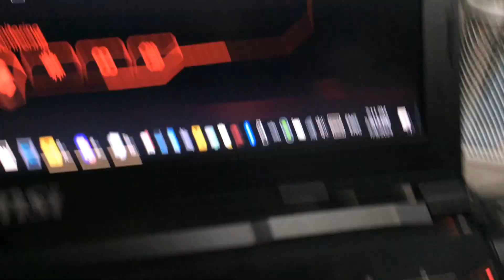POV when you have an RTX 5090 laptop your fan be like